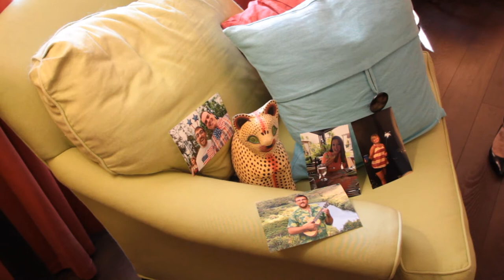Stay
A tribute to Robert Bolyard from his friends in Automatic Improv.

Song parody, guitar and vocals by Kelly Thomas
Recorded and mastered by Bill Worley
Directed, Shot and Edited by Keith Hooker
Video concept by Automatic Improv

Kelly Thomas
Ronnie Johnson-Lopez
John Mangan
Andy Coen
Amy Farley
Bill Worley
Rickey Boynton
Kevin Barry
Keith Hooker